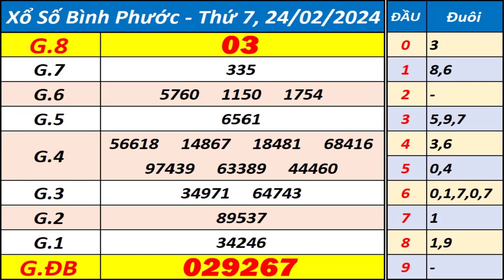Xổ số Bình Phước ngày 24 tháng 2 - XSBP - KQXSBP - SXBP - Xổ số kiến thiết Bình Phước hôm nay